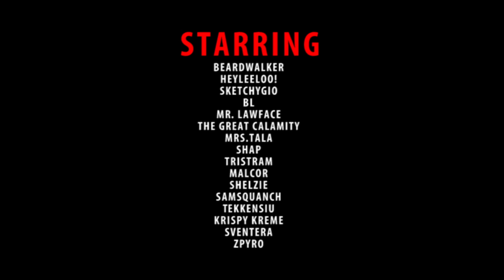TTT With Beardwalker and Friends 03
Me and my friends play Garry Mod's Trouble In Terrorist Town, here are some highlights

This is part 3, spanning from June'16 to July '16

Starring:
BEARDWALKER
HEYLEELOO!
SKETCHYGIO
BL
MR. LAWFACE
THE GREAT CALAMITY
MRS.TALA
SHAP
TRISTRAM
MALCOR
SHELZIE
SAMSQUANCH
TEKKENSIU
KRISPY KREME
SVENTERA
ZPYRO